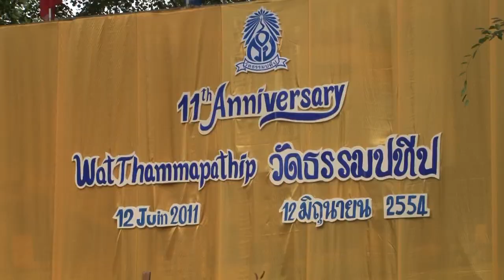เต้ยภูมิ - คนบ้านเดียวกัน - Wat Thammapathip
วันอาทิตย์ที่ 12 มิถุนายน 2554, วัดธรรมปทีป ปารีส สาธารณรัฐฝรั่งเศส ได้จัดงาน "11ปีทอง ฉลองครบรอบวันสถาปนา"  - Dimanche 12/06/2011, la pagode Thammapathip fête le 11ème anniversaire de son existence.